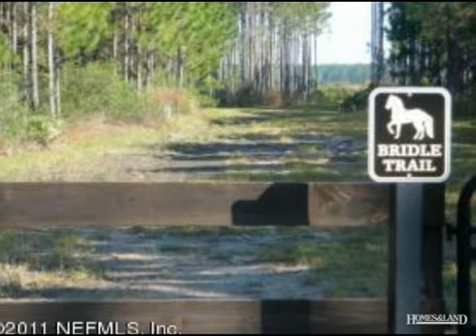$450,000 in ST AUGUSTINE 32092. Call Maria Raymer: (904)463-1942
Build your estate home on this magnificient 11+ acres in horse country. Minimum 2500 SF homes are being built in this rare & unique community. 50 acres dedicated to riding & hiking. This lot has a lake, picturesque wetlands & borders a bridle trail. It provides maximum privacy as follows: the home will face the bridle trail rather than the road & the driveway to the home must curl around the lake.
Maria Raymer, RE/MAX SPECIALISTS: (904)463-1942